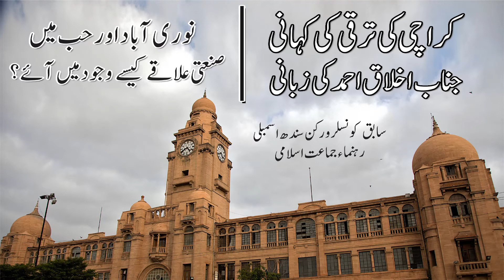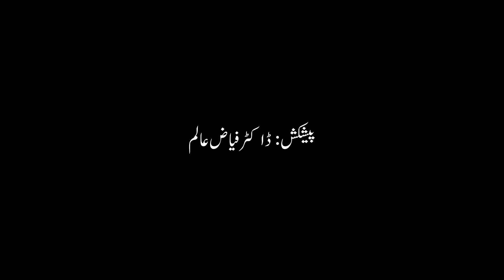The Development of Karachi by Jamaat-e-Islami - Part 1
Akhlaq Ahmad was a senior leader of Jamaat-e-Islami. He belonged to a middle-class family. Akhlaq Sahib participated in the development of Karachi first as a councillor (1979) and later as a member of the provincial assembly (1985) and was also the creator of many development projects. Dr Faiyaz Alam recorded his interview in which Akhlaq Ahmed gave details about various projects.
The new generation will be able to get useful information from different parts of this interview and will understand that sincere politicians have played an important role in the development of the city.